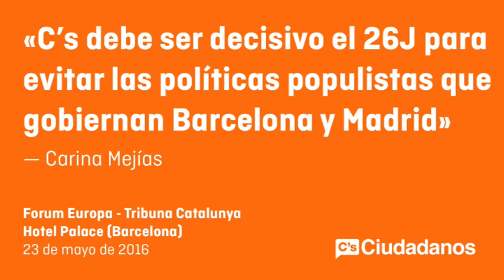Carina Mejias. Debate en Forum Europa - Tribuna Catalunya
A preguntas de los asistentes, la líder de C’s en el consistorio ha mostrado sus dudas de que la entrada de los socialista en el ejecutivo municipal aporte “estabilidad”, porque seguirán en gobernando minoría. “Ante unas instituciones tan fragmentadas, Ciutadans ha tendido la mano para llegar a acuerdos y hacer propuestas desde la moderación, la racionalidad y el posibilismo”, ha destacado y ha añadido: “Estaremos siempre a disposición de los grandes consensos de ciudad y en las cuestiones prioritarias para los barceloneses”.
A preguntes dels assistents, la líder de C’s al consistori ha mostrat els seus dubtes que l'entrada dels socialista en l'executiu municipal aporti “estabilitat”, perquè seguiran governant minoria. “Davant d’unes institucions tan fragmentades, Ciutadans ha tendit la mà per arribar a acords i fer propostes des de la moderació, la racionalitat i el possibilisme”, ha destacat i ha afegit: “Estarem sempre a disposició dels grans consensos de ciutat i en les qüestions prioritàries per als barcelonins”.